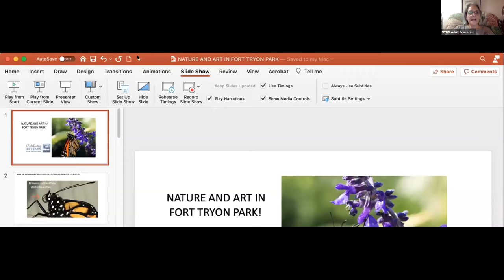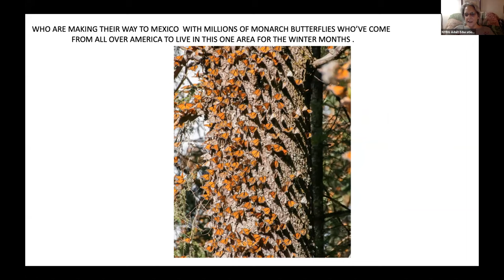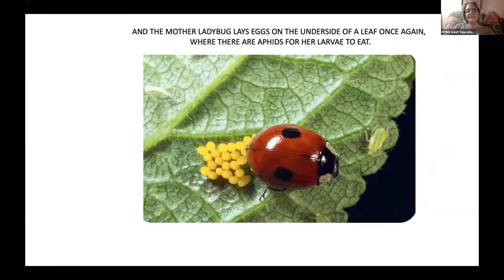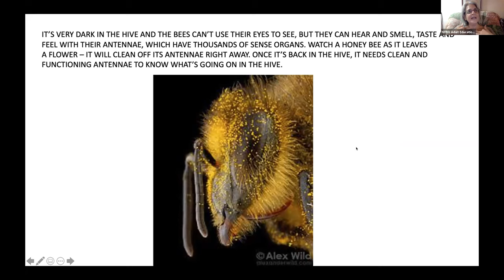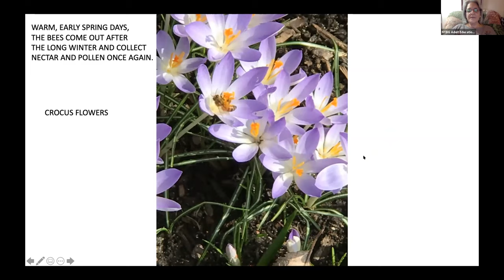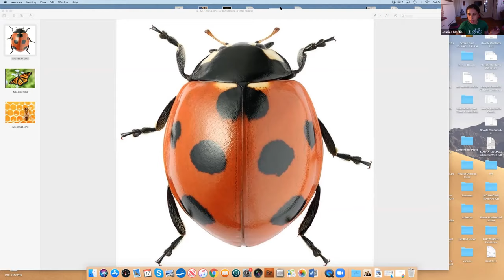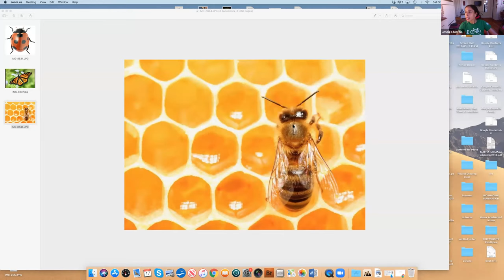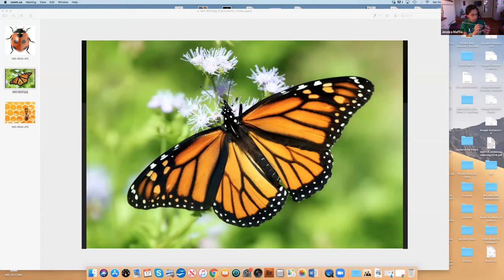Fort Tryon Kids: Painted Stones Workshop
Presented by the Fort Tryon Park Trust and led by author and naturalist Leslie Day and artist Jessica Maffia.